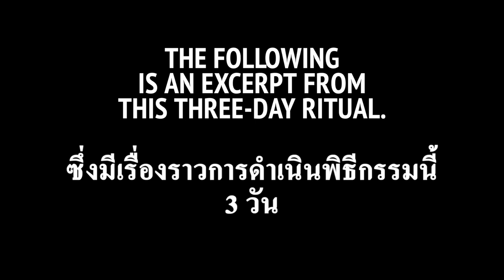SPIRITS • Bring Back the Dead • Songkhla • THAILAND • สงขลา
Mr. Thumsuan reunites families with the ghosts of their dead relatives. He’s one of southern Thailand’s last spirit mediums. During the three-day ritual called Limon, he invites spirits to inhabit a woman in the village.

SPIRITS is a short documentary from Songkhla, Thailand opening a window into this fascinating ritual - a ritual which even most Thais have never witnessed. The village woman shakes as a spirit enters her body.

“It’s the same as when the wind touches the trees,” say Mr. Thumsuan. “You see the leaves blow, but can you see the wind? No. You can’t see or touch it. But you still believe it’s the wind.”